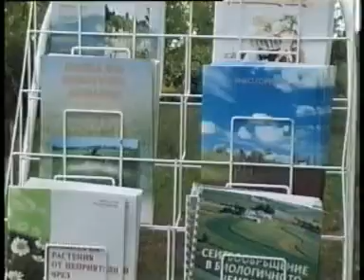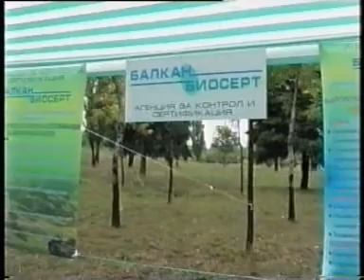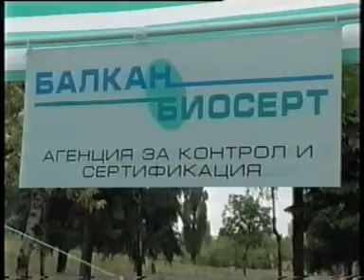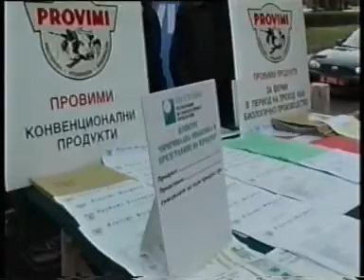Трети Национален празник на биологичното земеделие 2003г.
Третият Национален празник се проведе на 13 септември 2003 година в Южния парк, на голямата поляна за музея "Земята и хората". На това място в момента има голям търговски център. Празникът се проведе за първи път в София и имаше огромен успех.